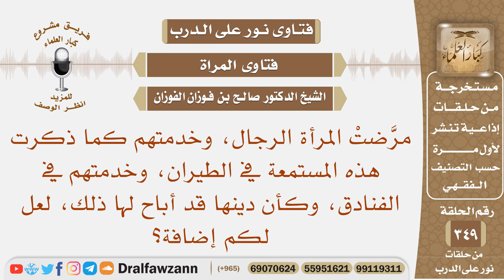مرَّضت المرأة الرجال، وخدمتهم في الفنادق، وكأن دينها قد أباح لها ذلك، لعل لكم إضافة؟ صالح الفوزان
نص السؤال: مرَّضتْ المرأة الرجال، وخدمتهم كما ذكرت هذه المستمعة في الطيران، وخدمتهم في الفنادق، وكأن دينها قد أباح لها ذلك، لعل لكم إضافة؟
السيرة الذاتية :
للاشتراك في قناة الشيخ صالح الفوزان

رئيس الفريق
لمشروع كبار العلماء